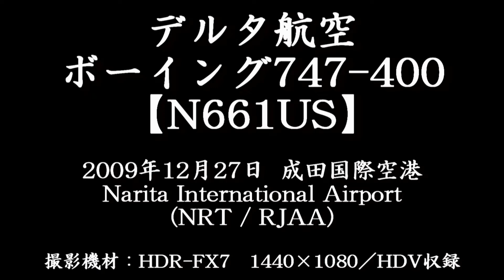Delta Air Lines Boeing 747-400 @ Narita 【N661US】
I filmed this one from RWY34L End
Date : December 27, 2009 (14:49 JST)
Takeoff from RWY16R

Formerly, this plane was one of the fleets of Northwest Airlines (NW/NWA)